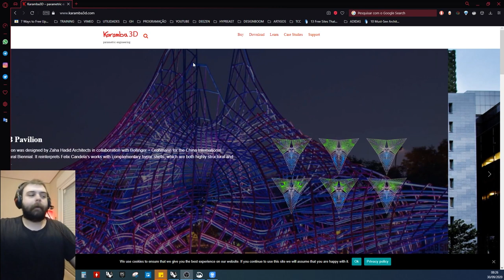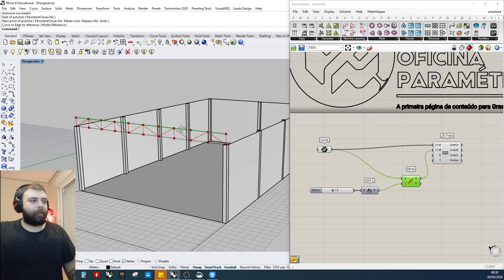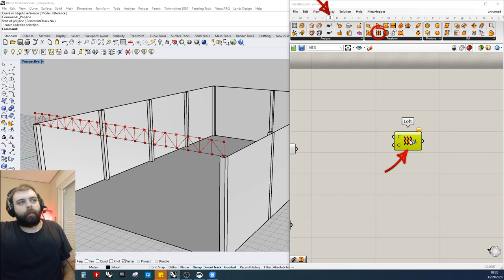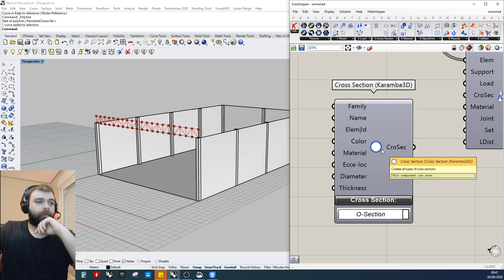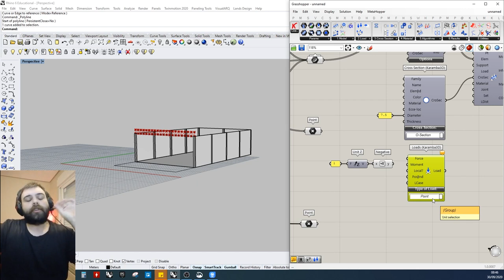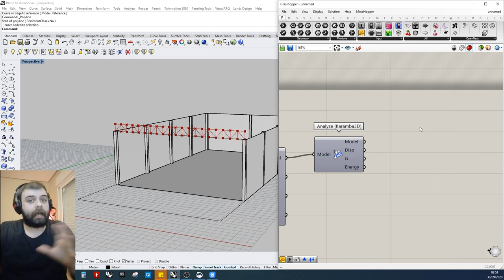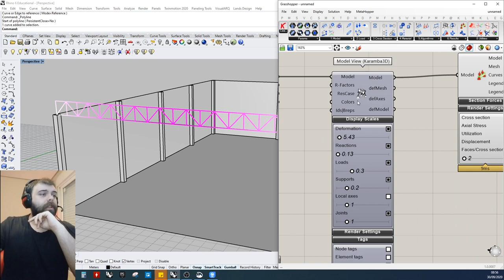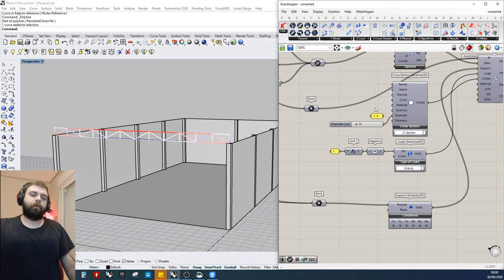Aula #32 ANÁLISE ESTRUTURAL NO GRASSHOPPER - KARAMBA3D 101 - RHINOCEROS3D + GRASSHOPPER3D [PT/BR]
Que o Grasshopper faz estruturas complexas, ele faz. Mas no final das contas, alguém precisa calcular, certo?

Então hoje, vamos fazer uma análise estrutural no KARAMBA3D. Uma análise bem básica mostrando como montar a definição e analisar tudo com o plugin.

Já adiantando: Desculpa galera da engenharia, vocês devem entender alguns pontos melhor que eu! ahahaha. Qualquer erro que eu possa ter cometido, não hesite em comentar!

Feito por: @venas.arquitetura